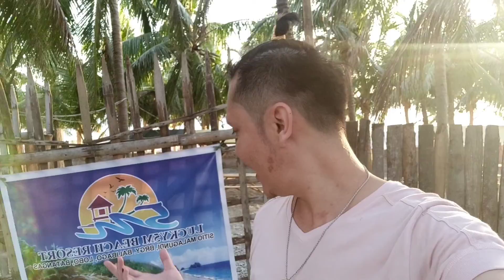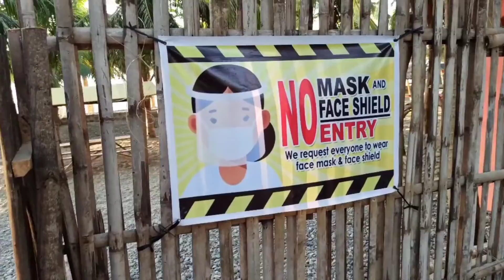LOBO BATANGAS ESCAPADE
Ito na nga nakagala na ulit! enjoy watching!